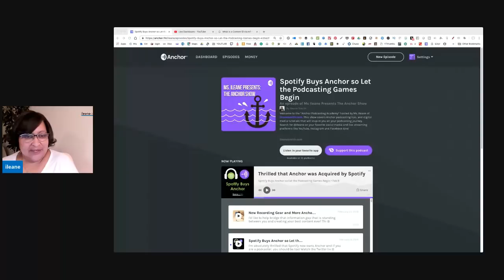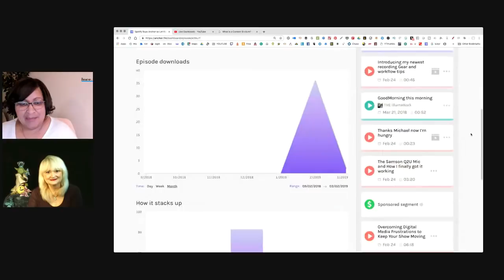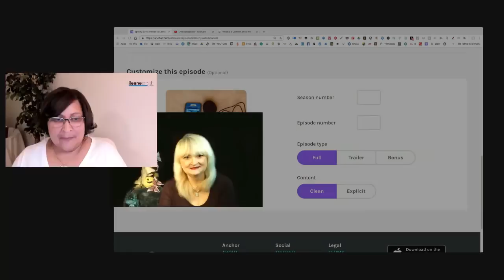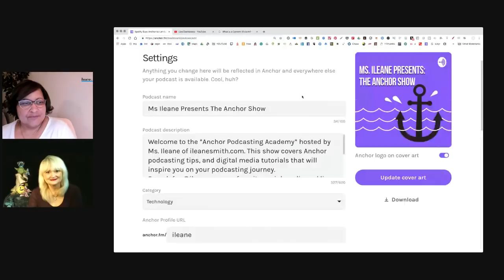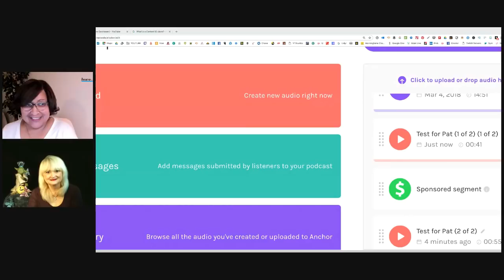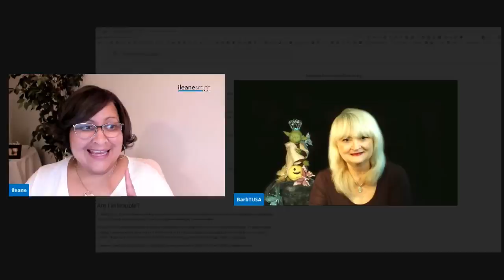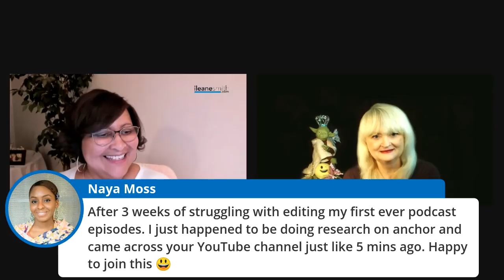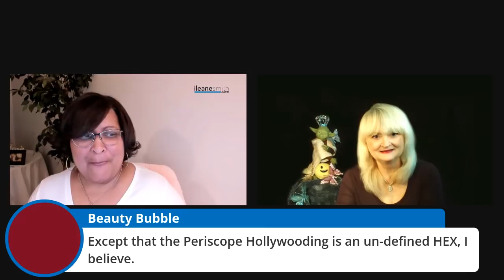How to Use Anchor From Desktop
Podcasting with Anchor from Desktop just got a bit easier and I want to share the updates with you. It would be great if you gave this video a like.

Tools list:
EcammLive